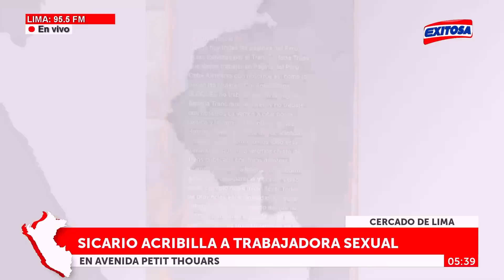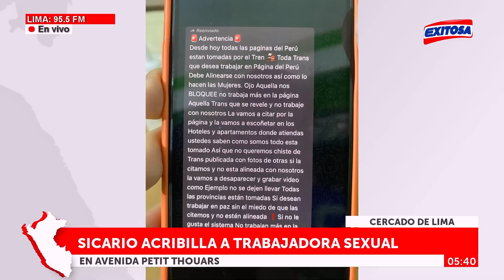🔴🔵Cercado de Lima: Trabajadora sexual es acribillada por un sicario en la avenida Petit Thouars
Una trabajadora sexual fue acribillada por un presunto sicario en moto al rededor de las 10:00 pm en la avenida Petit Thouars. Según compañeras de la víctima, hay una mafia que ha tomado la zona y amenazada a las trabajadoras sexuales.

Exitosa Perú
"La voz de los que no tienen voz"

Corporación Universal